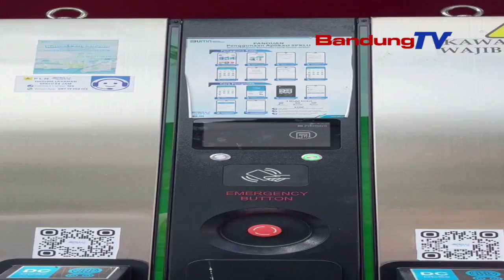LIBUR SEKOLAH NYAMAN TANPA TAKUT KEHABISAN DAYA, PLN BOGOR HADIRKAN SPKLU